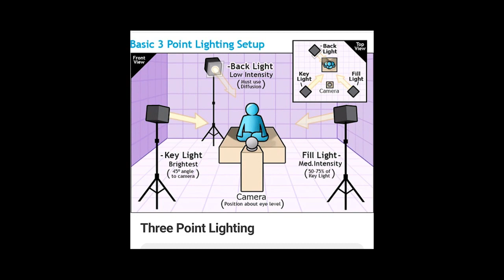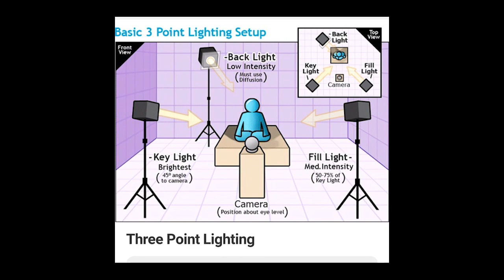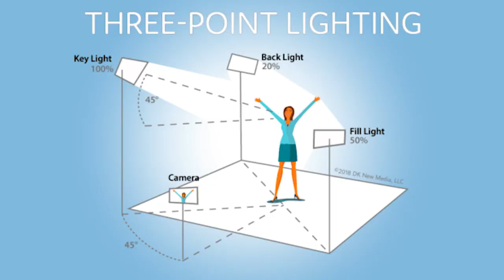Asas Lighting Buat Video Makin Cantik | Three Point Lighting | PART1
Hai semua..Semoga Bermanfaat..Kalau ada salah tolong betulkan saya pun masih belajar juga.